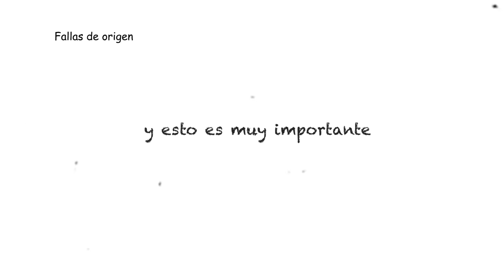¿Qué es un COMODATO?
Sabemos que no muchos están familiarizados con algunos términos que utilizamos en este rubro, así que en esta serie de videos queremos enseñarles su significado y uso.

¿Que es un USUFRUCTO?

¿LO QUIERES CONOCER?